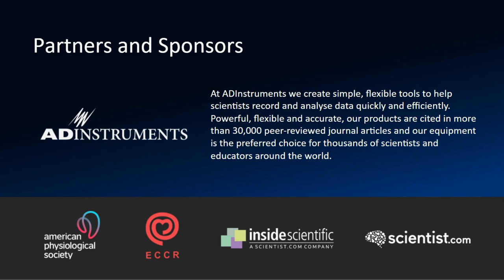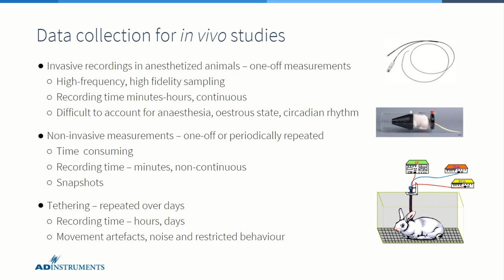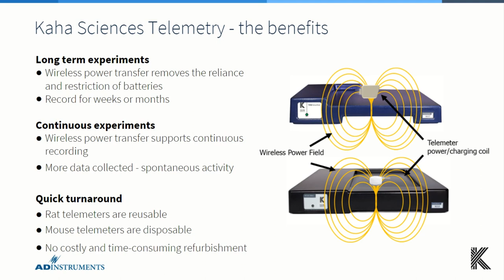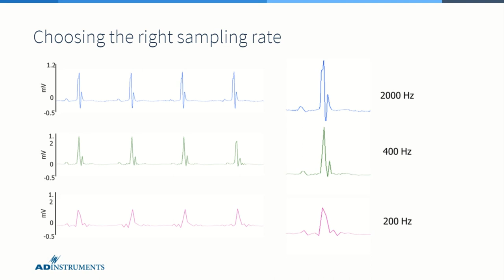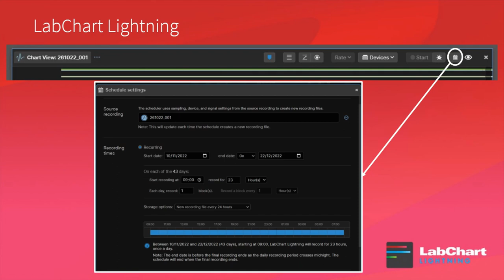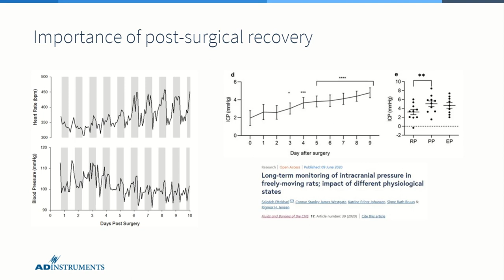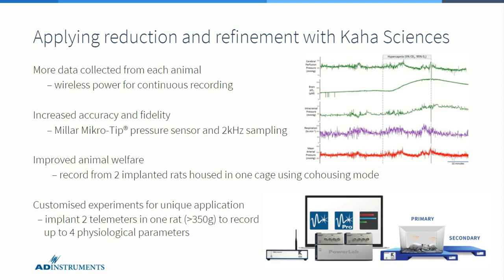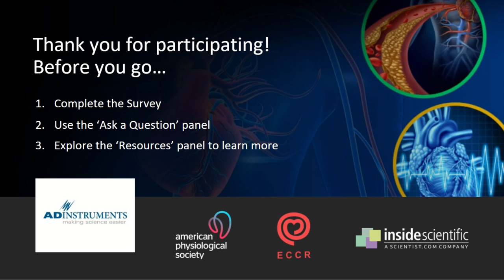Experimental Design Considerations to Optimize Chronic Cardiovascular Telemetry Studies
Phil Griffiths, PhD, presents a summary of chronic cardiovascular telemetry studies and considerations for experimental design.